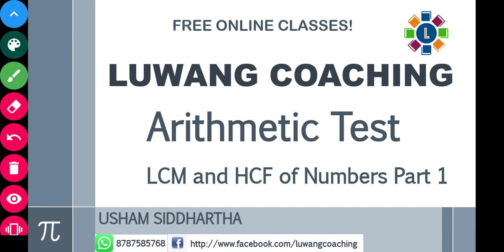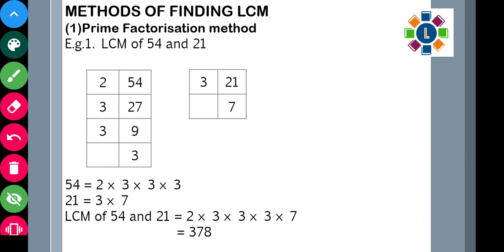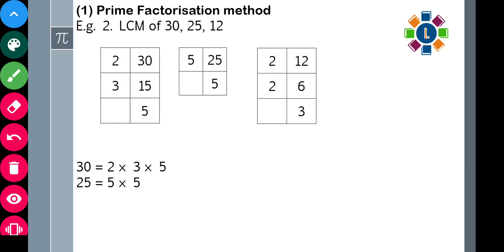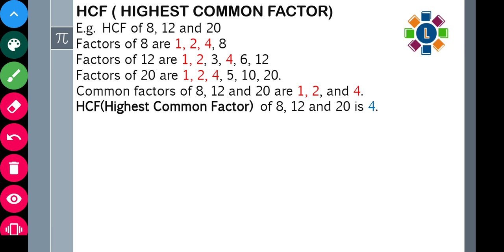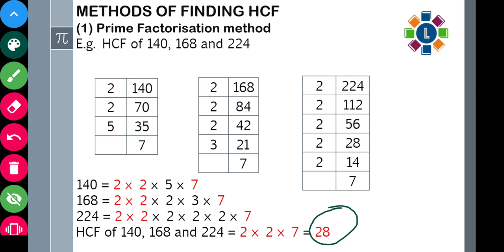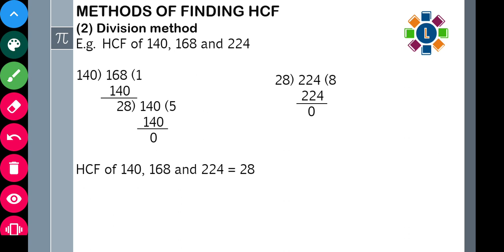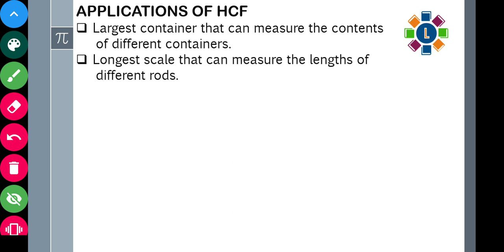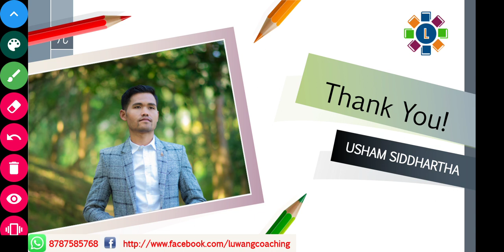LCM and HCF of Numbers part 1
This is part of a series of FREE video lectures for Navodaya Entrance Exam. LCM and HCF comes under the Arithmetic Test section. It is a very important part for your exam.